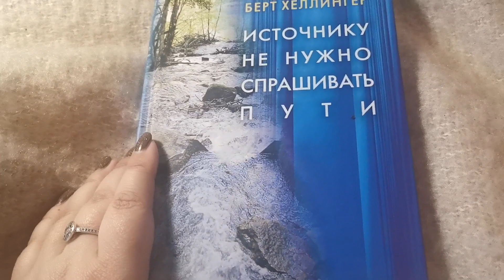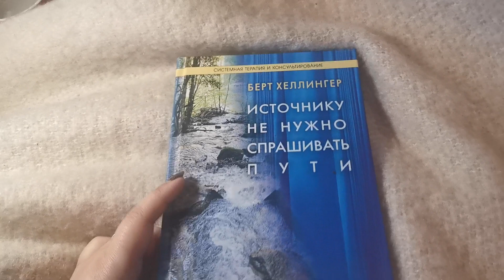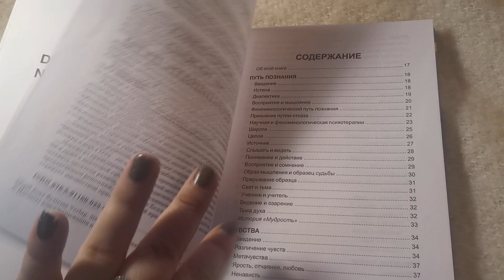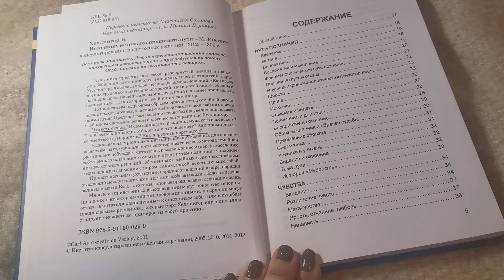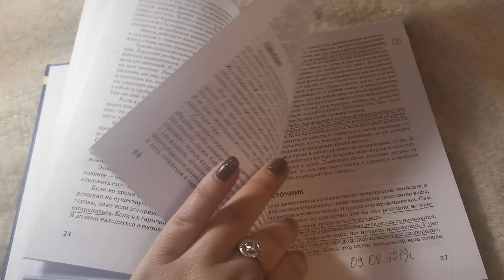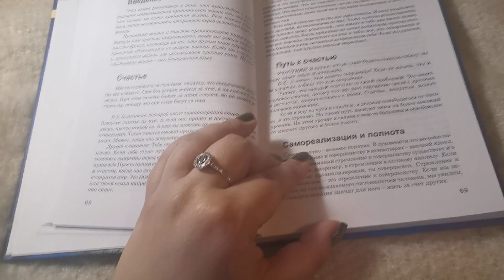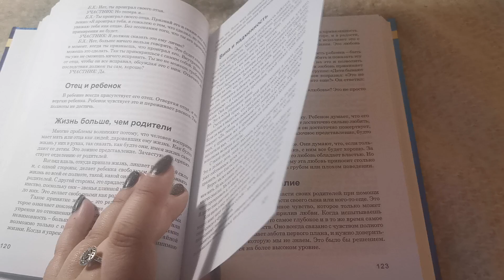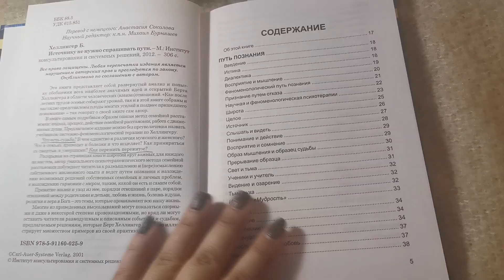обзор на книгу Берта Хеллингера "источнику не нужно спрашивать пути"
мой телеграм канал, раскрывающий все подводные камни личной жизни, бизнеса и частной практики